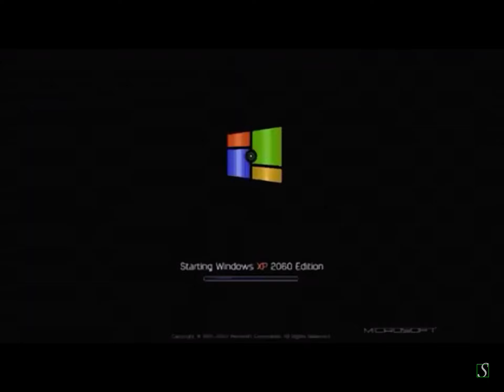Windows XP 2060